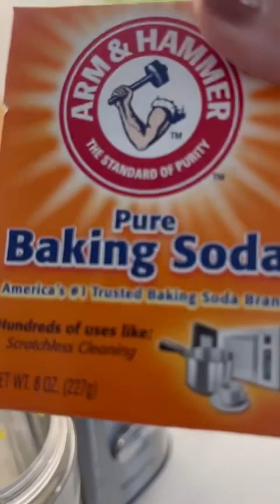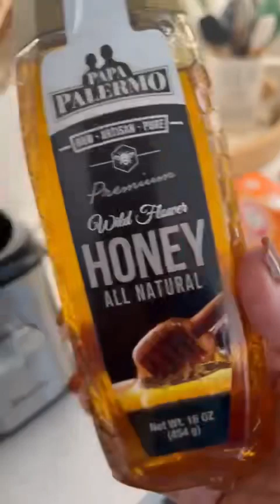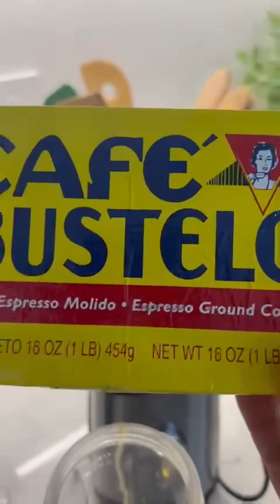Para estas bellas una mascarilla 🌱